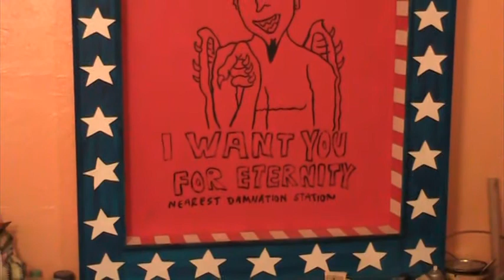Damnation Station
This painting is from the installation "Heaven & Hell" which was created for the 2002 ART-O-MATIC exhibition in Washington DC.